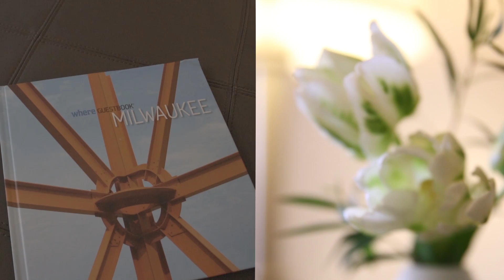Welcome to Hyatt Regency Milwaukee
Take a peek into Hyatt Regency Milwaukee and our renovated rooftop event space, VUE. Formally known as Polaris, this space offers unparalleled views of downtown and is the premier event venue. This is all paired with 481 guest rooms, over 33,000 square feet of event space, an ideal downtown location and a dedicated award winning staff.